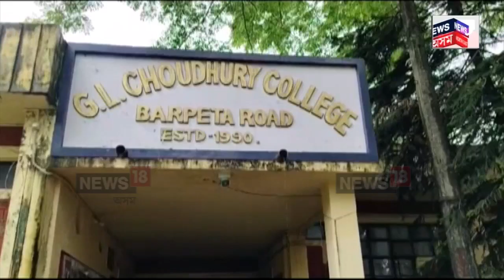Gauhati University Marksheet Scam | গুৱাহাটী বিশ্ববিদ্যালয়ৰ মাৰ্কশ্বীট কেলেংকাৰী | N18V